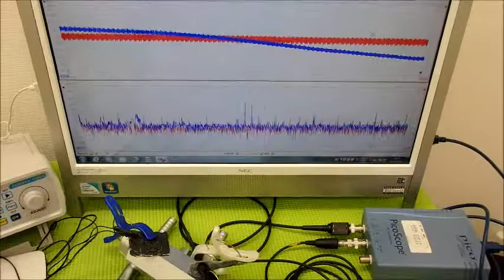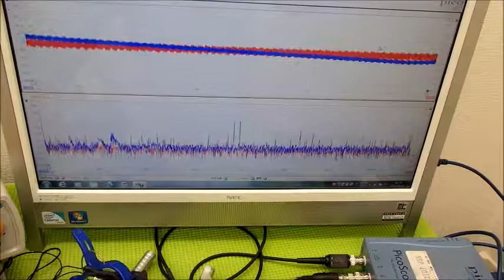‹メガヘルツ›の超音波発振制御技術 ultrasonic-labo